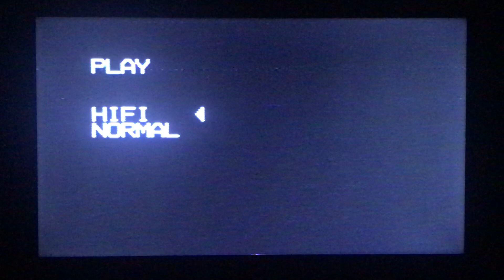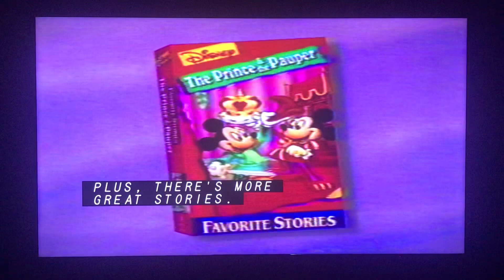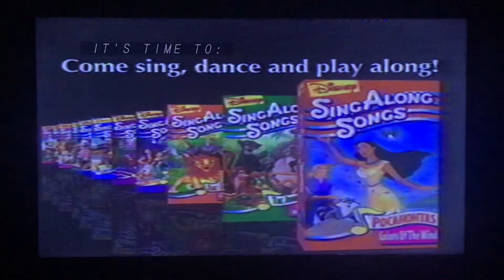Opening To Disney’s Sing Along Songs Under The Sea 1996 VHS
Here is the opening preview 1996 VHS Of Disney’s Sing Along Songs Under The Sea
1. Green FBI Warning screen
2. Disney’s Favorite Stories promo
3. Winnie The Pooh Video Collection promo
4. Disney’s Sing Along Songs 1996 promo
5. Walt Disney Home Video Sorcerer’s Mickey logo
6. Disney’s Sing Along Songs Intro